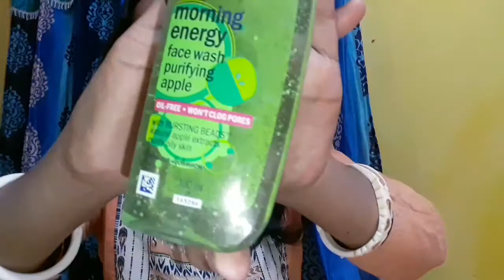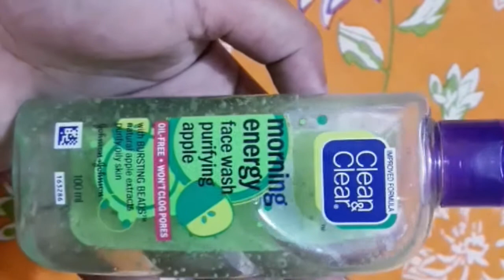Clean & Clear Morning Energy Face Wash Purifying Apple || Honest Review With Price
Please Help And Support Me for My New Chanel "Beauty With Tripti "
🔺️আমার 1st Chanel 🔼Beauty Product Reviewer And Kitchen Queen Tripti 🔼
ওটা বন্ধ হয়ে গেছে, এই নতুন বছরে সব নতুন করে শুরু করলাম,,,,আমার পাসে থেকো সবসময় তোমরা 🌷🌷